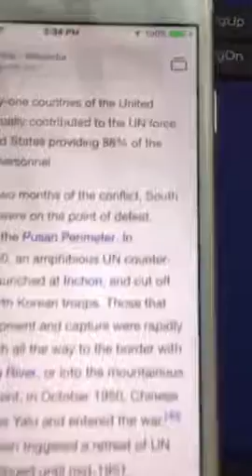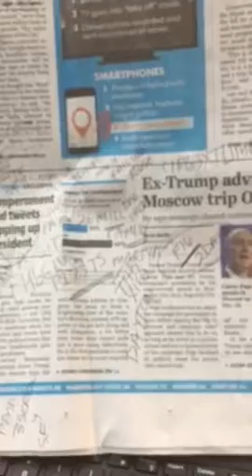SATAN Your GIRL in Havana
Dug your barber.